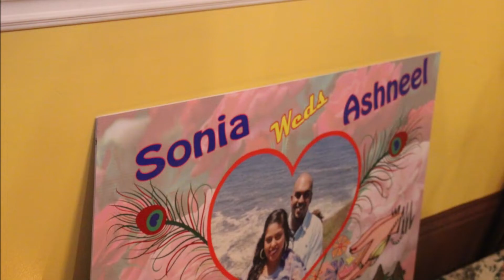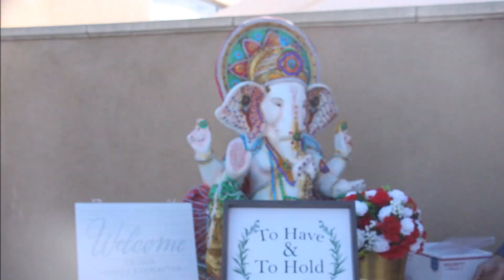SONIA WEDDING PHOTO At A Glance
SHUKLA Family Presents
SONIA Weds ASHNEEL - A Match Made by God
Date : Saturday,  Feb 6th , 2021
Venue: Flamingo Banquet Hall
             Vallejo, CALIFORNIA, USA
Videography : KUMAR JOSHI.